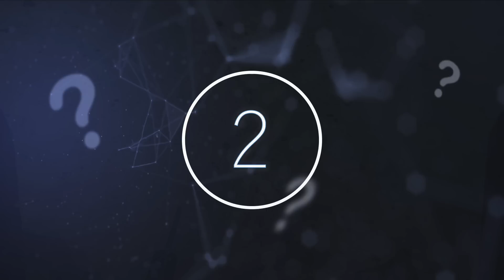NOAA Scientists Accidentally Make A Surprising Discovery At The Bottom Of The Mariana Trench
NOAA scientists accidentally make a surprising discovery at the bottom of the Mariana Trench. Today, we take a look at what NOAA scientists discover at the bottom of the Mariana Trench.

The planet we live on is 71% water, with 96.5% of all the water on the Earth being held in the oceans. It is therefore unsurprising that there are plenty of mysteries and discoveries waiting for us down in the deep blue.

Sometimes, however, those nods to the past are not so little, as NOAA scientists uncovered a rather large piece of history within the Mariana Trench back in 2016. The NOAA, or the National Oceanic and Atmospheric Administration, is an American based scientific and regulatory agency.